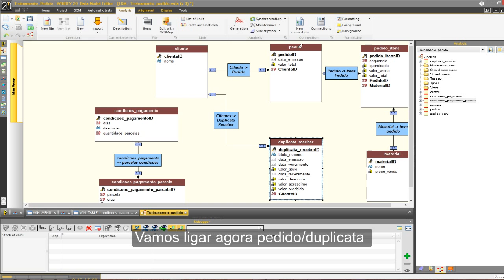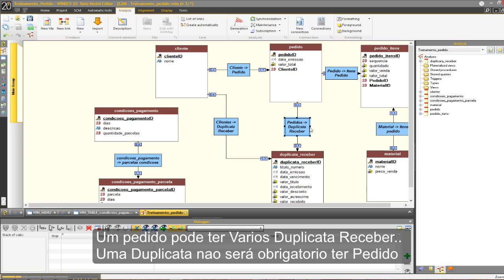Windev Curso 124 Pedidos 26 Duplicata Receber Linkando Pedido Cliente